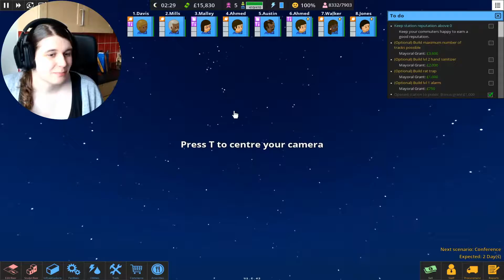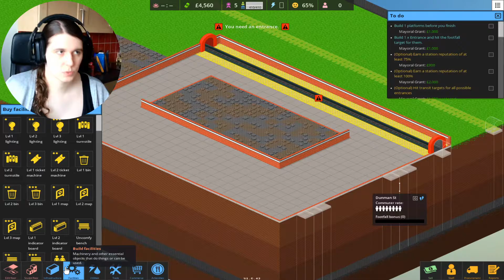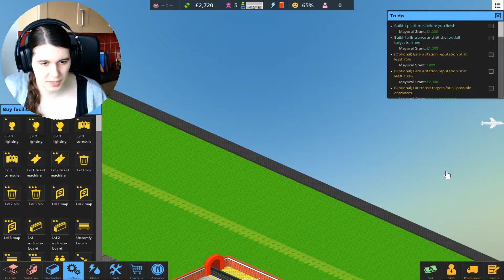Big Stations, Big Capitalism - Ep.7 - Overcrowd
When your stream doesn't go to plan, we head underground for some metro station building action.

▼ Livestream Replay ▼

This episode was livestreamed on 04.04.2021. Want to catch the next stream?

▼ Links ▼

▼ Raid ▼

After this stream, we headed over to EdinburghFudge to check what they were up to.